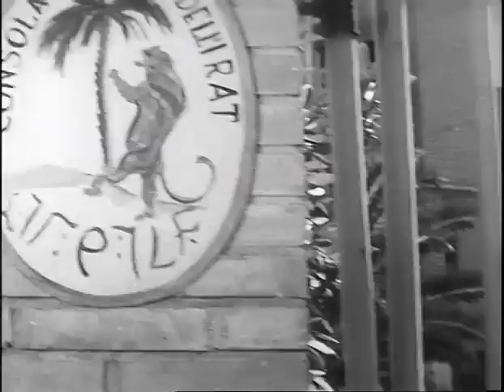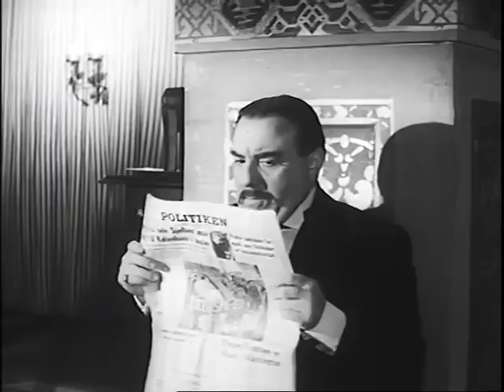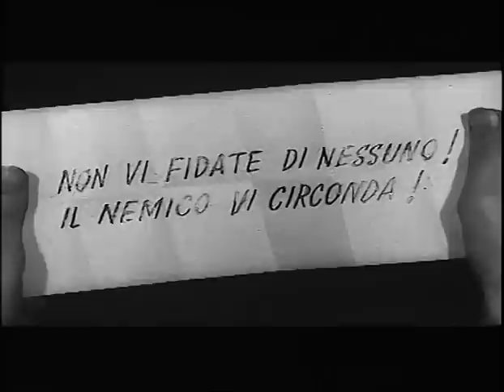Caravan Petrol | Commedia | Film completo in italiano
Regia: Mario Amendola
Sceneggiatura: Mario Amendola, Italo De Tuddo, Carlo Veo
Star: Nino Taranto, Gérard Landry, Mora Glamor
(1960)

Ispirato all'omonimo successo del cantante italiano Renato Carosone. Un semplice barbiere di Napoli si reca in Arabia alla ricerca di una grande fortuna che potrebbe renderlo ricco.